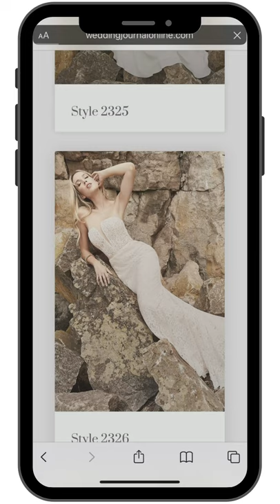iphone screen recording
Filter to find your dream dress... If you are just beginning your wedding dress hunt, the sheer volume of wedding dress designers can seem daunting. From high-end wedding dress designers, to up and coming, affordable wedding dress designers there is a huge range to choose from.